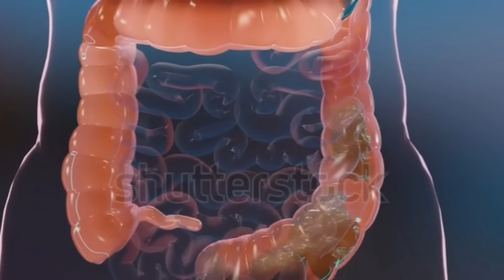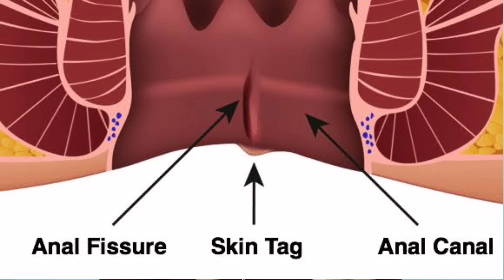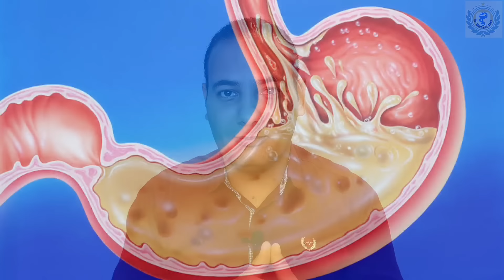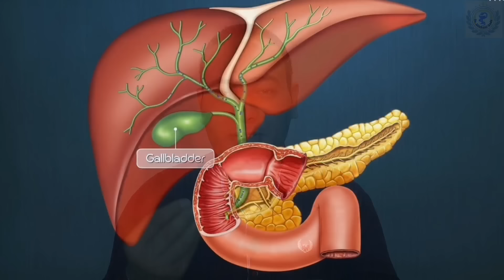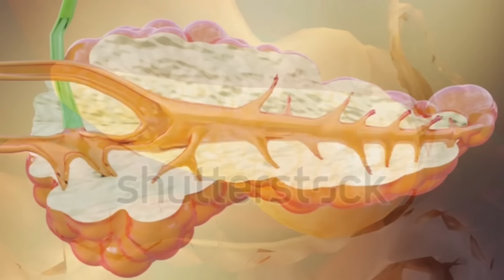وصفة عظيمة للتخلص من الإمساك نهائياً/أفضل طرق للتخلص من تراكم الفضلات السامة/فيتامين يعالج الامساك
الإمساك يبدوا عادياً في البداية، إلا أن استمراره قد يؤدي إلى مشاكل صحية معقدة بما في ذلك تصلب الفضلات وبالتالي الشعور المستمر بالانتفاخ وعدم الراحة. من المهم ان نعلم أن الإمساك ليس مجرد حالة مرضية، بل هو علامة على أن شيئاً بداخل الجسم لا يعمل كما يجب.
لا استطيع التبرز؟ وصفة مجانية لتخفيف الإمساك بشكل طبيعي مع دكتور مايكل جودة.